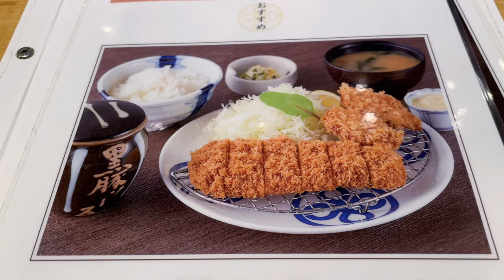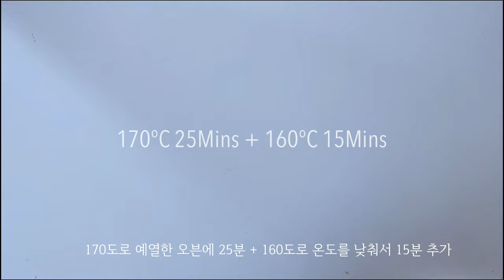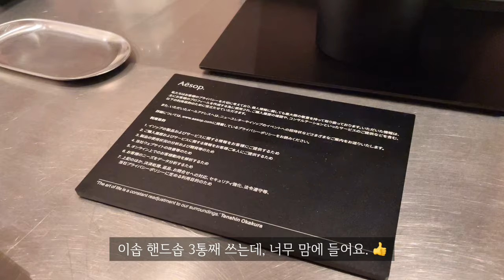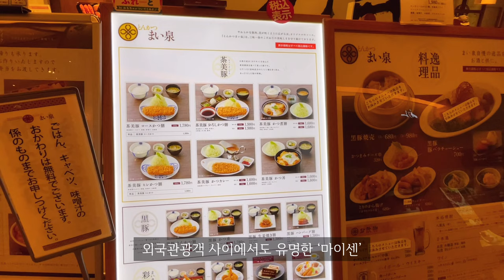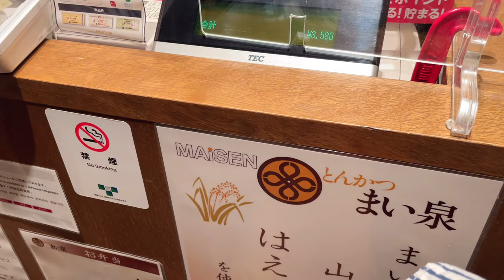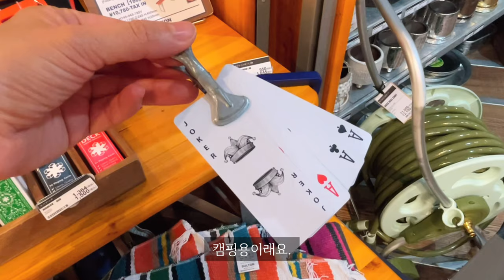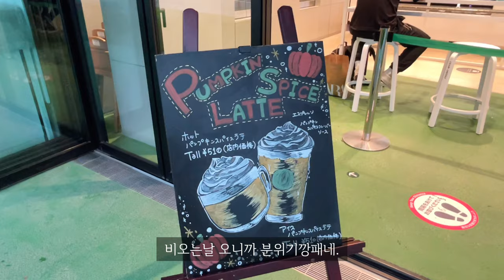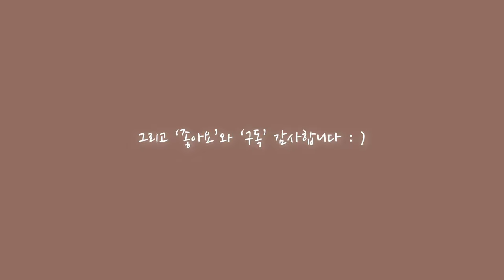로투스 치즈케이크 만들고, 시부야에서 외식 하고, 잡화점 구경한 일본 일상 브이로그 [돈카츠 마이센 ㅣ레트로 보물창고 DULTONㅣ미야시타파크 스타벅스]🗼도쿄브이로그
안녕하세요,이 체널은 도쿄에서 여행하듯 재미있게 사는 모습을 공유하고 있습니다.
내용과 상관없는 댓글이나 악플은 다른 시청자분들에게도 영향을 끼칠 수 있으므로 예고없이 삭제하겠습니다.

▶️ 달콤하고, 부드럽고, 고소하고, 꾸덕한 로투스 치즈케이크 만들어 보세요. 만드는 법이 어려우면 절대 하기 싫은 홈베이킹 이잖아요? 간단하니까 꼭 해보세요~.안 먹으면 후회~. 남편이 주말인데 출근했어요. 그래서 오랜만에 시부야에서 만나서 데이트 했답니다.   Aesop가서 핸드솝도 사고, Today’s special(잡화점)도 구경했어요. 여기 진짜 작고 예쁜거 천지에요. 😍 마이센에서 쿠로부타카츠(흑돼지 돈가스)도 먹었는데, 코로나 전에는 관광객들이 장사진을 이뤄서 웨이팅 없이 밥먹기 힘든 곳이랍니다. 기회가 되신다면 한번 가보세요. 9월이라서 카키후라이(굴 튀김)도 시작했어요. 😋
시부야에는 예쁜 인테리어 잡화점이 정말 많은데, 오늘은 미쿡 감성 레트로 잡화점인  덜튼(DULTON)으로 가봤어요. 여기 들어가는 순간 지갑 털리는 곳으로 유명해서 지갑단속하느라 엄청 고생했는데, 정말 독특한것이 수천가지였어요. 😭 마지막 토스틑 옥상 공원 미야시타 파크랍니다! 이 공원에 디자이너 후지와라 히로시가 디자인한 스타벅스가 있거든요. 비오는 날이라면 이곳에 꼭 가야해요. 지금 생각해도 그 몇시간이 아련몽글하답니다.
오늘도 재미있게 봐주시고 가보고 싶은 곳이나 궁금한점도 코멘트로 남겨놓으시면 소중하게 읽고 답변 남길게요.

여행이 좀 더 자유로워져서 비행기도 타고, 현지 음식도 먹고, 요리교실도 참가해 보고 싶은데, 아직 그렇지 못한 일상이어서 도쿄에서 여행하듯이 살고 있습니다.
쇼핑도 하고, 맛있는 것도 먹고 남편이랑 둘이서 추억팔이도 하면서 자유로운 날을 기다리고 있어요.🧑🏻‍🦱👩🏻

오늘 영상을 같이 즐길 수 있으면 좋겠어요. 😉

00:00 인트로 Preview
01:06 로투스 치즈케이크 만들기Lotus Cheesecake recipe
04:07 시부야 Shibuya
04:52 시부야 TODAY'S SPECIAL in Shibuya
06:00 돈카츠 맛집 마이센 Maisen(Tonkatsu)
08:28 인테리어 잡화점 DULTON(interior shop)
11:55 미야시타 공원 Miyashita Park
12:35 옥상정원 스타벅스Rooftop Starbucks